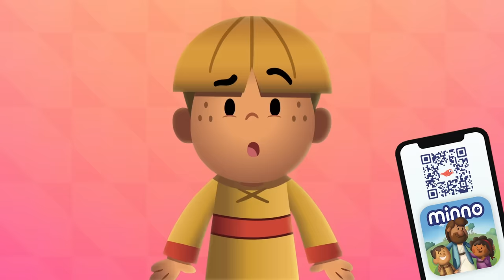The Story of Jesus' Death for Kids (PLUS 7 More Cartoon Bible Stories for Kids)